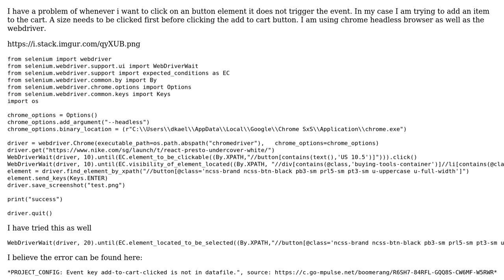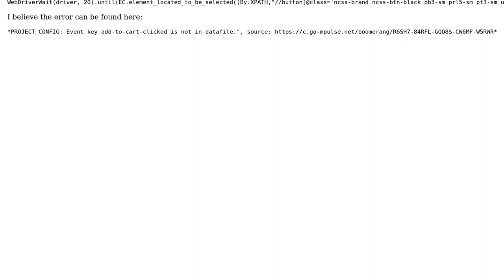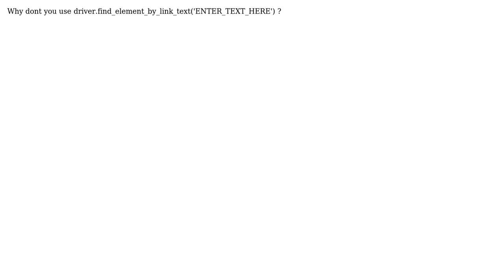Clicking on element not triggering event in Selenium Python (Event Key is not in datafile)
With thanks & praise to God, and with thanks to the many people who have made this project possible! | Content (except music & images) licensed under CC BY-SA | Music | Images & others | With thanks to user Ton Lim user Dave Loredo and the Stack Exchange Network Trademarks are property of their respective owners. You are responsible for your own actions.